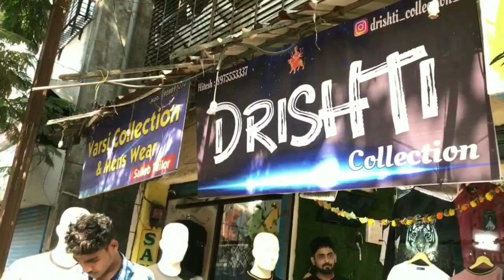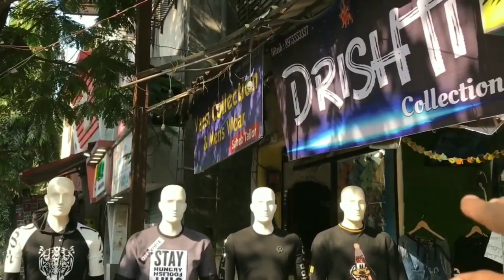Shiva Singh Diwali shopping 🛍 👕👖|| @shivasinghvlogs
This Is Diwali Shopping Vlog, The Diwali Celebration Video Will Be Coming Soon .
P.S : IN THE NEXT VLOG I WOULD BE SHOWING THE COMPLETE HOME TOUR WITH THE DECORATION & WILL DEFFINETLY HAVE SOME AMAZING FUN IN THAT VLOG

DRISHTI COLLECTION : station road, opp. Santosh bags, ulhasnagar - 421003

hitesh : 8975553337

Your 1 Single share can make a big change for me, so please do "Share"

shopping song
shopping video
shopping vlog
shopping shopping
diwali shopping
diwali shopping in hindi
diwali shopping vlog 2021